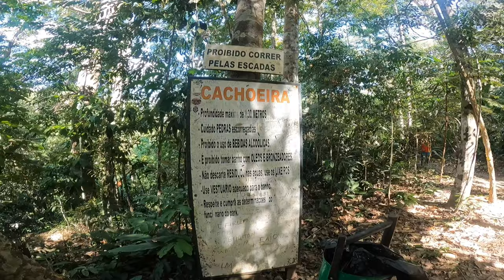Vale das Cachoeiras| Conheça o MAIOR parque aquático do Norte do BRASIL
O Vale das Cachoeiras é considerado o maior parque aquático do Norte do Brasil, localizado no interior de Rondônia entre os municípios de Teixeirópolis e Nova União, conheça o Vale das Cachoeiras no coração de Rondônia.
Este é O MUNDO POR ONDE PASSAMOS